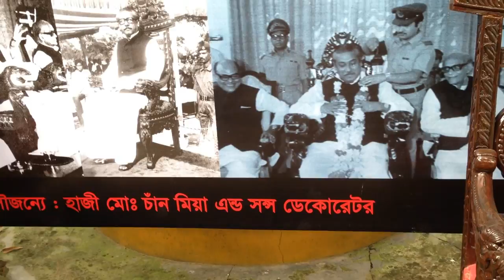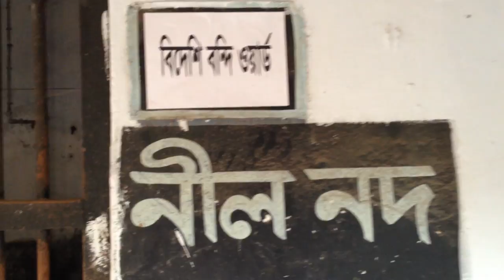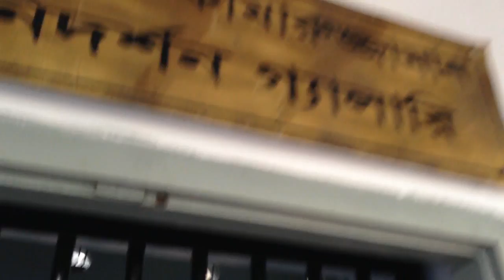ঢাকা কেন্দ্রীয় কারাগারে বন্ধুরা । Inside The 228 years old - DHAKA CENTRAL JAIL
দেশের প্রাচীনতম এবং সর্ববহৎ কারাগার। মুগল সুবাদার ইব্রাহিম খান ঢাকায় বর্তমান চকবাজারে একটি দুর্গ নির্মাণ করেন। পরবর্তী সময়ে দুর্গটি ঢাকার নায়েব নাজিমের আবাসস্থল ছিল।  ইস্ট ইন্ডিয়া কোম্পানি আমলে ১৭৮৮ সালে দুর্গের অভ্যন্তরে একটি ক্রিমিনাল ওয়ার্ড নির্মাণ করা হয় এবং শেষ পর্যন্ত দুর্গটিকে কারাগারে রূপান্তর করা হয়। আঠার শতকের শেষদিকে ঢাকা কারাগারে দশটি ওয়ার্ড ছিল এবং সে সময়ে গড়ে ৫০০ থেকে ৫৫০ জন বন্দি সেখানে অবস্থান করত। প্রথমদিকে একজন বন্দির খাদ্য সরবরাহ বাবদ দৈনিক বরাদ্দ ছিল দু’ পয়সা। ১৭৯০ সালে তা বাড়িয়ে এক আনা করা হয়। পরবর্তী সময়ে কারাগারটির ব্যাপক সম্প্রসারণ করা হয়। এটিই ঢাকা কেন্দ্রীয় কারাগার।